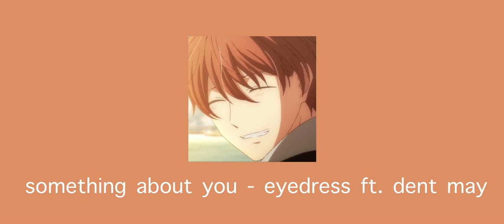you love them, but it feels like they're in a totally different universe.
Character: Mafuyu Soto (Given)

Playlist request by Nico ♡ on Spotify